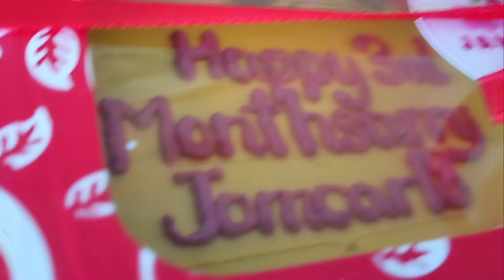ANG EFFORT NANG MGA FANATICS😍😍